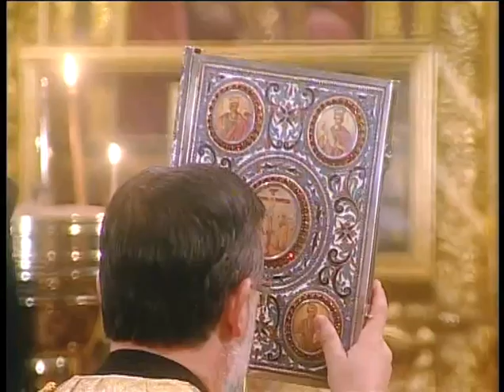Θεία Λειτουργία, Μετόχι Κύκκου Αγιος Προκόπιος 2012-11-25